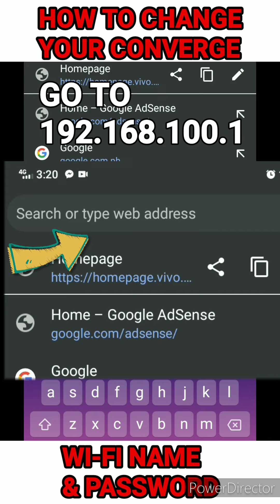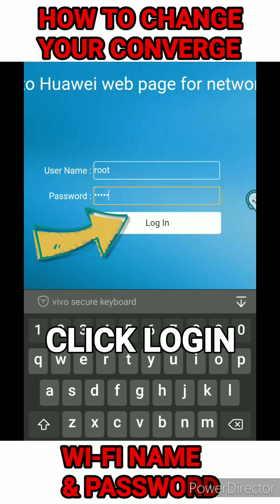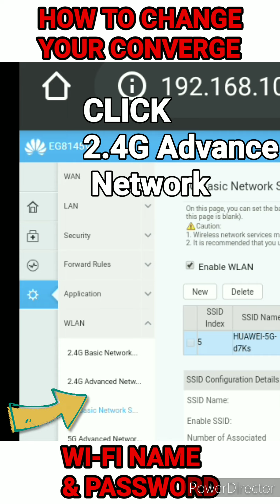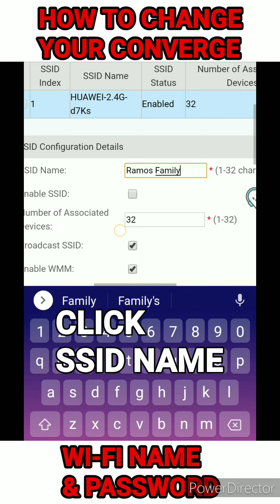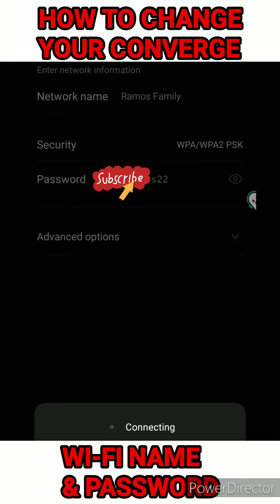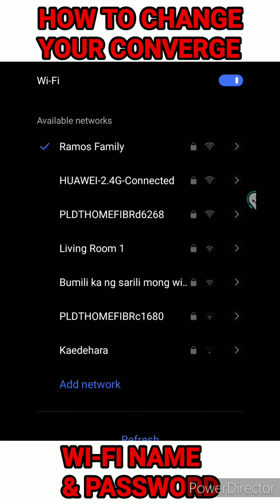How to change CONVERGE WI-FI NAME AND PASSWORD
comment po sa may mga katanungan